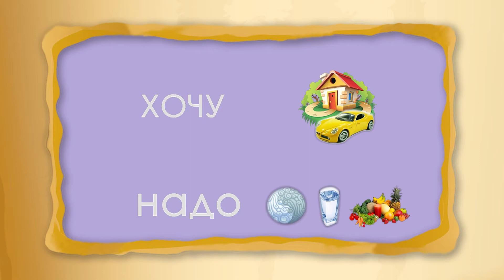С добрым утром, малыши! - Клуб деловых детей - Выпуск №17 - Потребность и ее разновидности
В этом выпуске Ольга Миримская рассказывает о том, что такое потребность и о ее разновидностях.